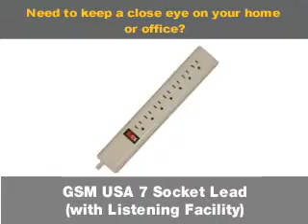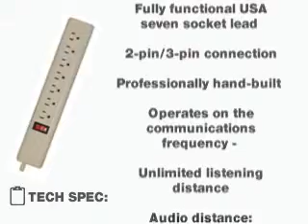GSM USA Listening Socket Lead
A fully functional mains socket lead.  Plug into any (USA) wall socket - completely undetectable.  Secretly listen to the surrounding environment.  25 feet microphone.  Worldwide operation.